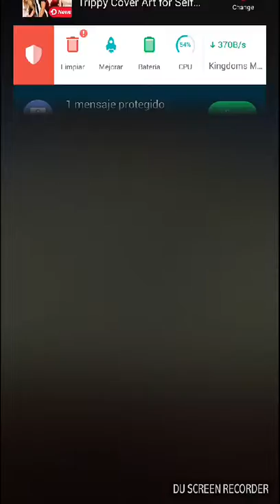Kingdoms parte 1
Si osgusta él vídeo deja en los comentarios
Si queréis mas reto dejáis en los comentarios
quiere habar con migo por facebook y canal de youtube tan bien  y otro facebook para vota mis vídeos poner  me gusta lo  y suscriptores